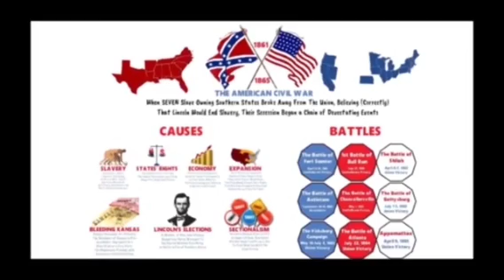The Good, the Bad and the Ugly | Evolution of the Western Genre | Sergio Leone, Clint Eastwood